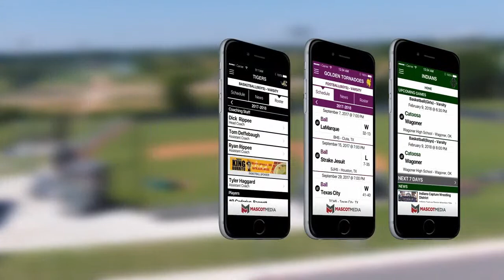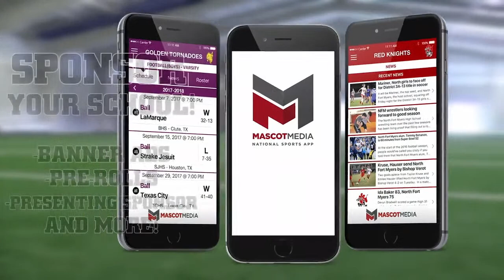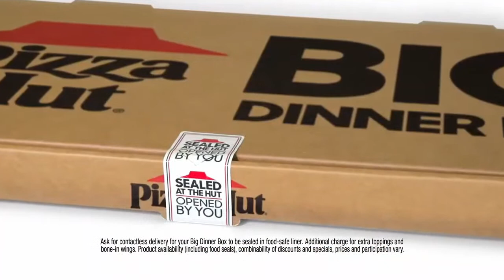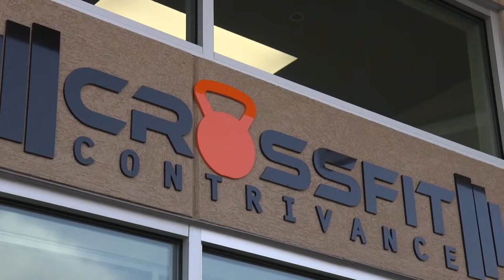Blue Lights Thoroughbreds vs. University Prep - February 23, 2021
Thoroughbreds vs. Panthers, LIVE STREAM - February 23, 2021